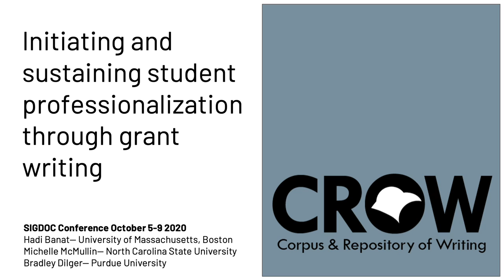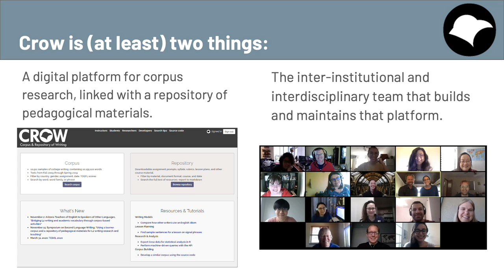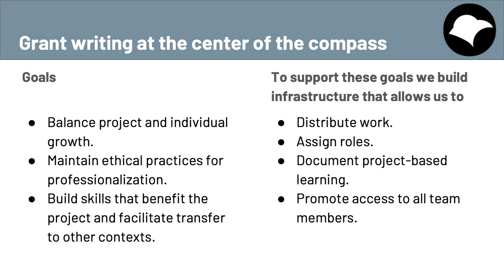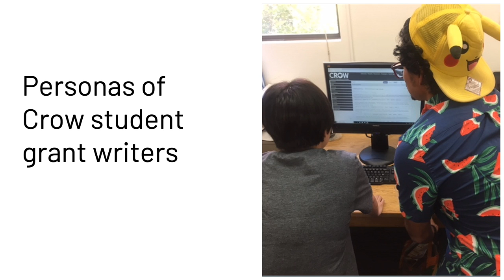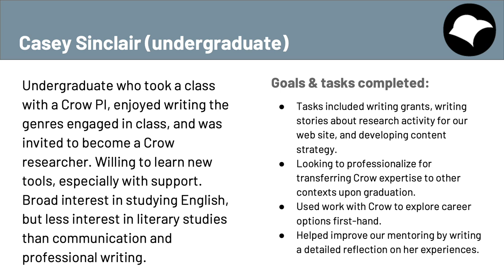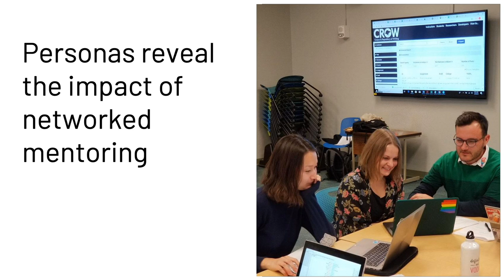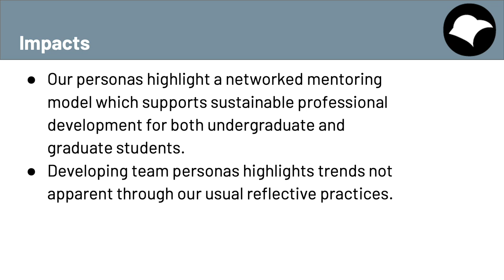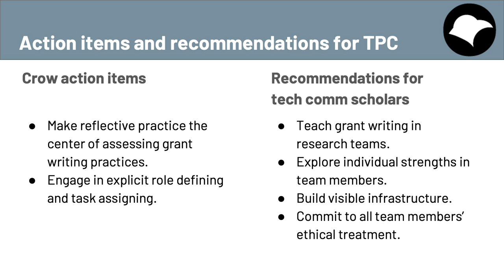Initiating and sustaining student professionalization through grant writing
SIGDOC Conference, October 5-9 2020

Hadi Banat— University of Massachusetts, Boston
Michelle McMullin— North Carolina State University
Bradley Dilger— Purdue University

Summay of findings from our experience report “Initiating and sustaining student professionalization through grant writing.” We introduce the Crow team, describe the role grant writing plays for us, share the personas we’ve developed to evaluate our work, and offer some takeaways.

The Corpus & Repository of Writing is developing tools for studying and teaching writing, and methods for sustaining ethical research teams.